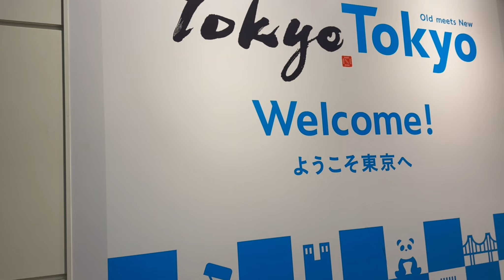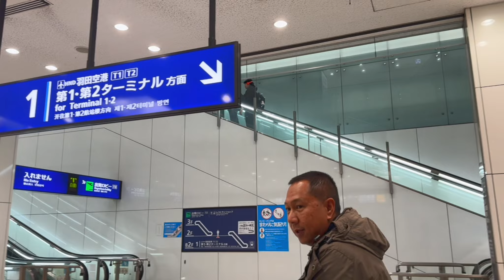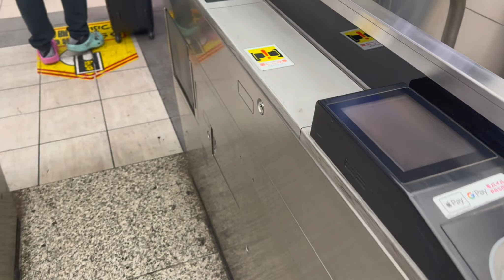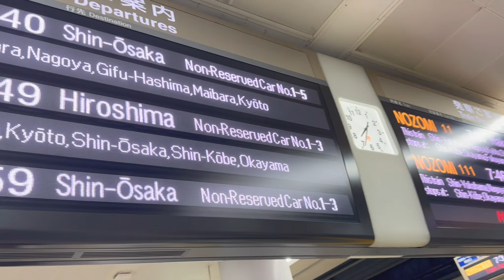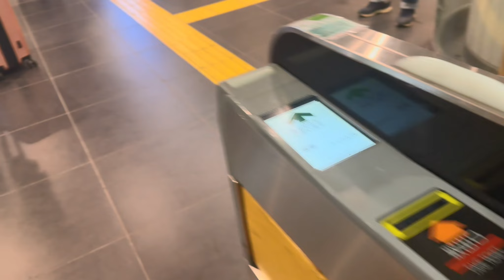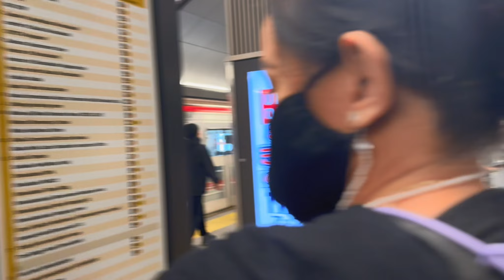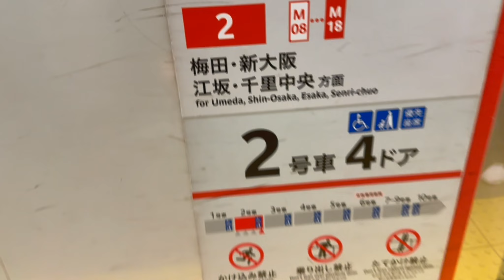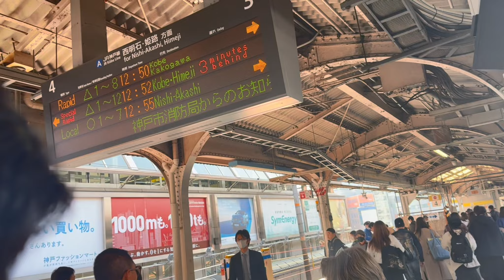Day 1 of 12 Days - Part 1 Journey starts at SFO to Haneda Airport Japan transportation guide.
Vlog #173: Part 1 of 2 of our Day 1 travel -  Make sure to watch the rest of our journey in ASIA starts in San Francisco going to Japan. We have United Airlines co share with Ana Airlines direct flight from SFO (11hrs air travel) to Haneda Airport.  We showed on how to travel around and get to our hotel

Music Background Credits:
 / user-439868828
Music powered by BreakingCopyright: